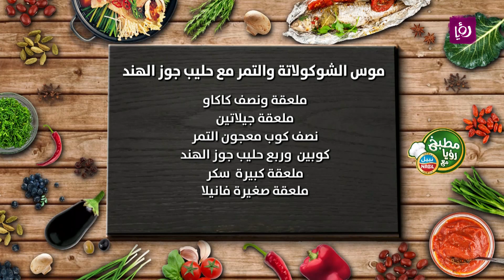مطبخ رؤيا مع نبيل - موس الشوكولاتة والتمر مع حليب جوز الهند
الشيف نضال البريحي يحضر  موس الشوكولاتة والتمر مع حليب جوز الهند

مطبخ رؤيا